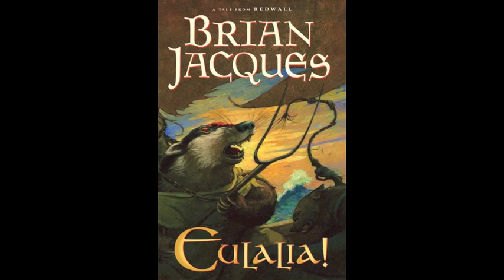O Guosim - Eulalia!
Singers: Log a Log LugLug and the Guosim

Welcome to Guosim Week, dedicated to all those viewers who have been waiting patiently for these songs for so long. Enjoy!